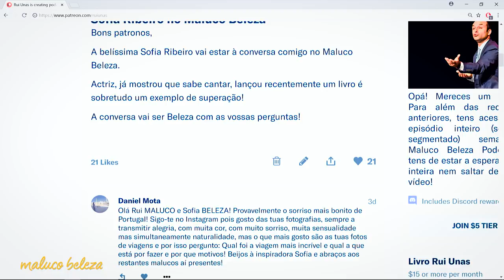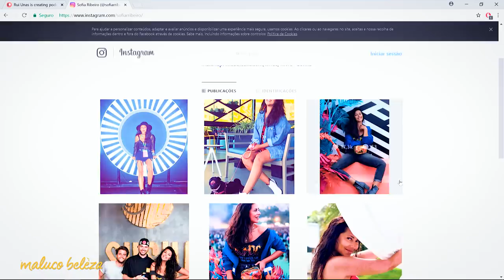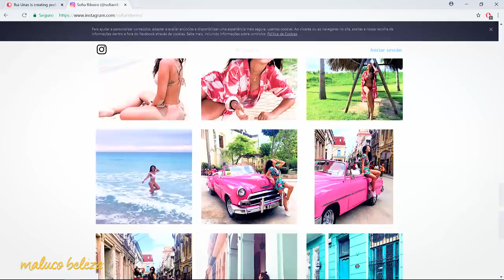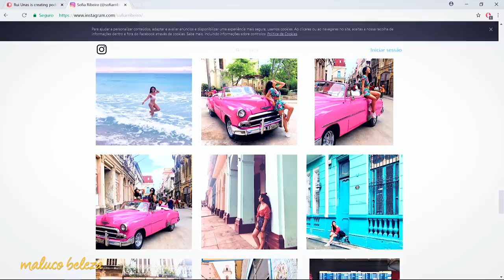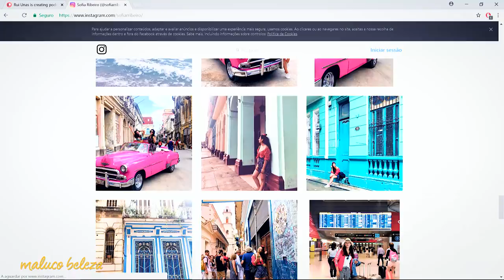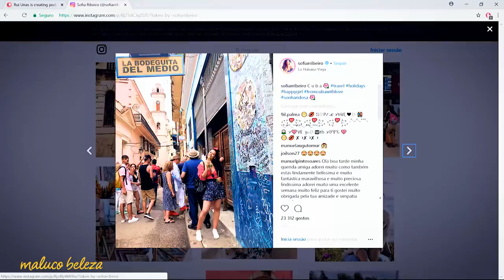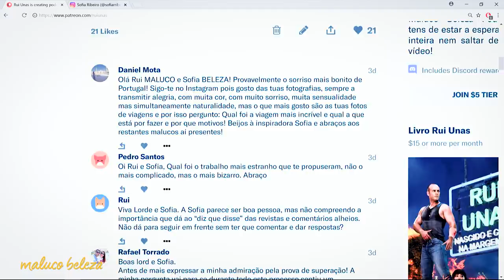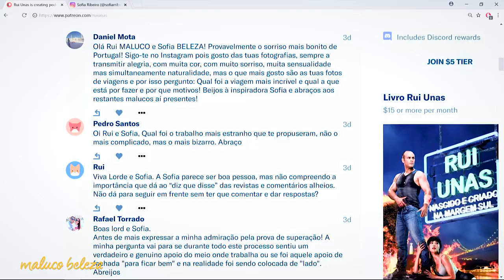Sofia Ribeiro : P2 : Maluco Beleza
Segunda parte da conversa com Sofia Ribeiro no Maluco Beleza!